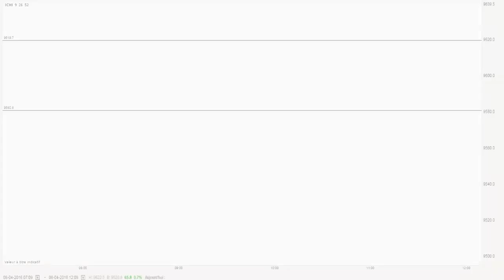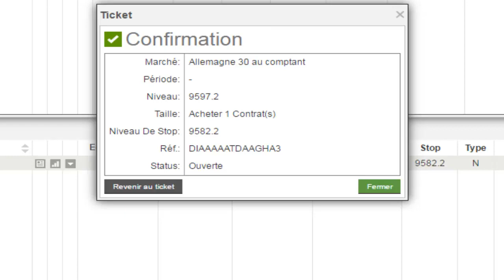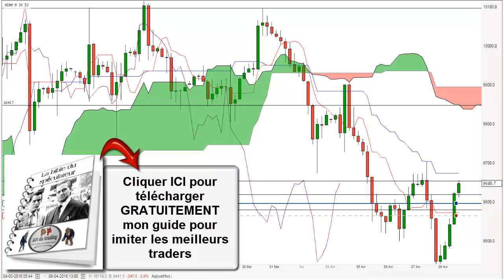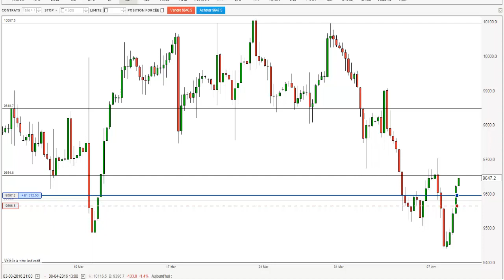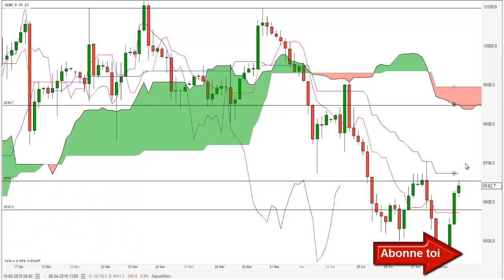Trading live 45 points - DAX 30 - 15 minutes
🔻Formations GRATUITES pour Traders Motivés🔻

De 0 à 50% par ans en recopiant les meilleures techniques de swing trading sur le marché des actions

Constituez vous un capital retraite en investissant en bourse sans vous faire plumé

A PROPOS DE SAM VENTURA

Je m'appel Sam Ventura et je trade depuis 2005, je ne suis certainement pas le meilleur communiquant, n'y le meilleur trader et je m’en fous royalement ! Je ne veux surtout pas avoir des élèves que j’appelle des illuminés à la recherche de méthodes miracles.

Je ne vais pas vous promettre la lune en vous montrant des photos de ma maison ou en vous racontant mes derniers voyages. Je ne suis pas commercial en costard cravate et je trade la plupart du temps en pyjama.

Mais lorsqu’il s’agit de trading en ligne, je sais de quoi je parle. J’ai sacrifié 5 ans de ma vie, cramé 67% de mon compte, prit claque sur claque j'ai même crue un moment qu'il y avait une malédiction en moi, mais à force de persévérance j'ai fini par y arriver.
Alors, ne comptez pas sur moi pour vous vendre des méthodes de gains faciles. J’ai appris de mes échecs et au bout de 12 ans, j’ai clairement identifié ce qui marchait et ce qui ne marchait pas pour développer des stratégies pointues.

Je déteste enfoncer des portes ouvertes et ce n’est pas pour rien que j’ai appelé mon blog « Art du trading ». Mon objectif est de vous enseigner des méthodes non conventionnelles qui permettent d’atteindre des résultats concrets et rapides même si vous partez de rien. Mais il ne suffit pas d’appuyer sur un bouton !

Le trading demande de la rigueur et de la persévérance, sans ça oubliez vos rêves de devenir trader.

Artdutrading est mon site blog personnel, vous y trouverez des articles passionnants remplis d'astuces et de conseils qui valent de l'or.

un jour un de mes élèves ma dit ton site c'est la bible du trader, alors je vous invite à le découvrir